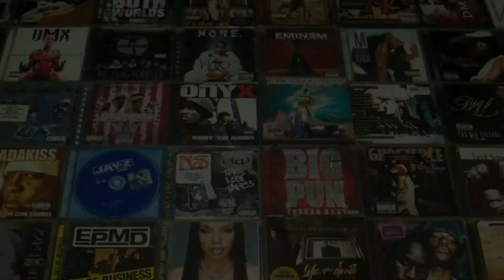A Tribe Called Quest review and reaction. Queens finest at their best.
Classic hip hop gets no better than this. A Tribe Called Quest, one of rap's most elite groups brings us yet another foray into the heart of the rap game. Does Midnight Marauders stack up to their previous album releases ? The boyz did deep into this on this weeks episode.